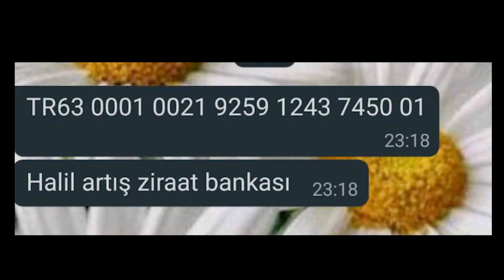Samsun Asarcık'lı Halil tedavi olmak için yardım bekliyor